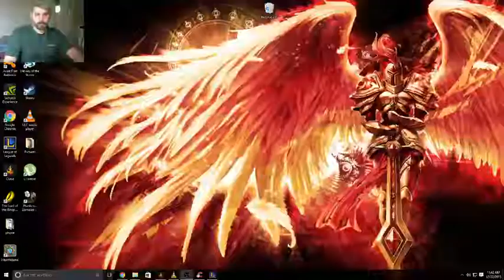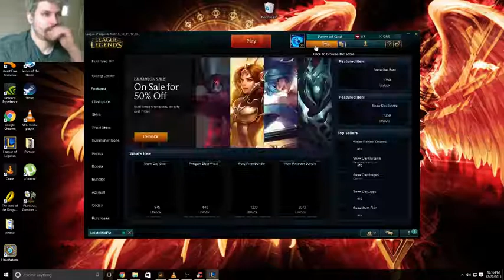Lux vs Zed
wrecking and feeding my yi LOL